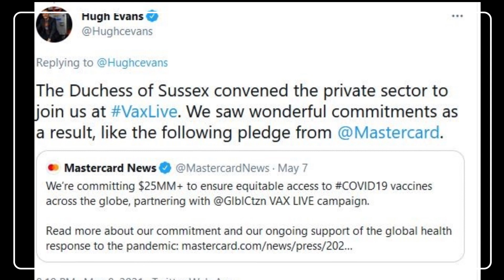Prince Without Borders Harry & Duchess Meghan Mobilized Over $360 million To Save Lives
The Duke and Duchess of Sussex served as Campaign Chairs of Global Citizen’s VAX LIVE: The Concert to Reunite the World, which mobilized critical funds — more than $360 million for the ACT-Accelerator and COVAX, the vaccine sharing program co-led by the World Health Organization. This partnership has been raising awareness about vaccine inequity, supporting vaccine dose sharing, reducing misinformation, and improving public-private collaboration.